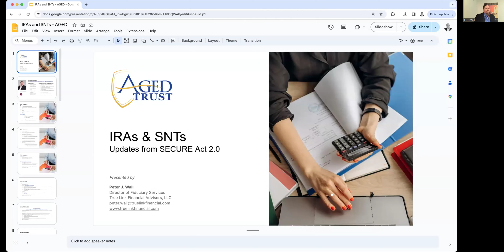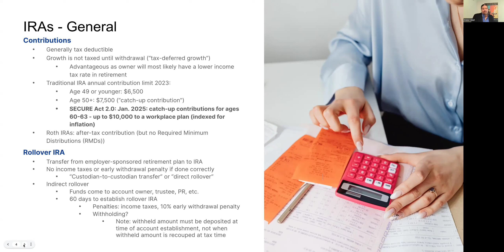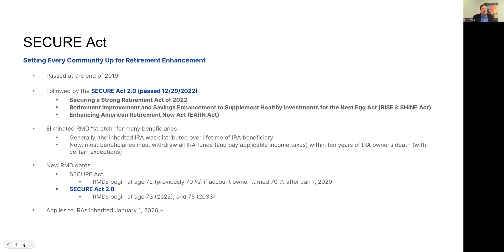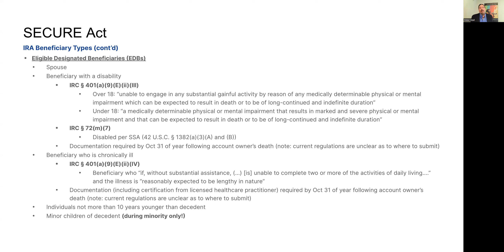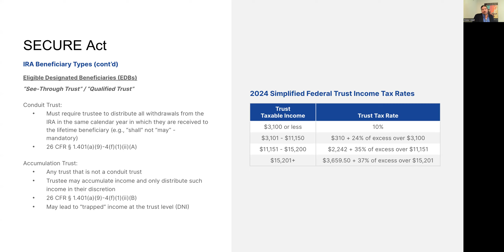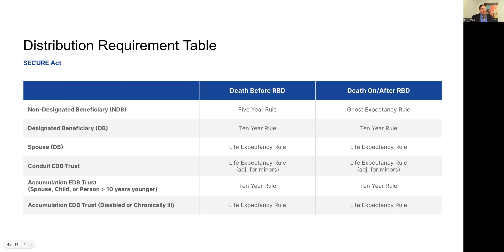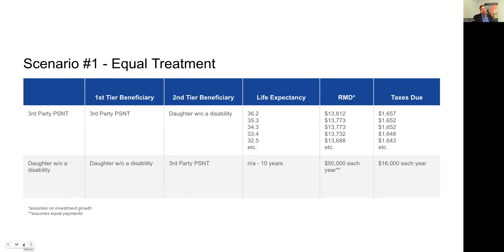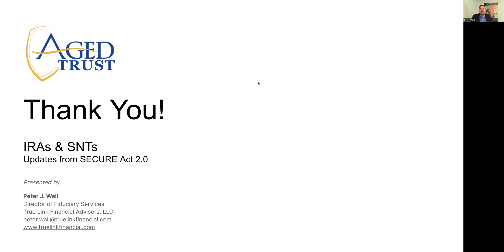IRAs and SNTs - Updates from SECURE Act 2.0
Presenter: Peter Wall, Director of Fiduciary Services for True Link Financial Advisors, LLC.

A majority of wealth in the United States resides in qualified plans and IRAs. Thanks to unique provisions for people with disabilities created by the SECURE Act 2.0, Special Needs Trust (SNT) trustees have an amazing opportunity to manage Inherited IRAs for their beneficiaries, potentially extending the longevity of a beneficiary's trust resources and avoiding onerous tax consequences. Nationally recognized speaker Peter J Wall will illustrate how attorneys and families can best plan for IRAs in conjunction with SNTs and Pooled Special Needs Trusts (PSNTs). IRA funding, beneficiary planning, and Required Minimum Distributions will be reviewed, including a thorough assessment of SECURE Act 2.0 regulations.